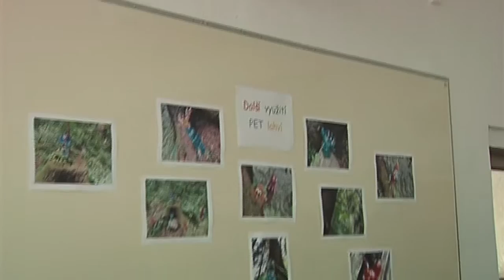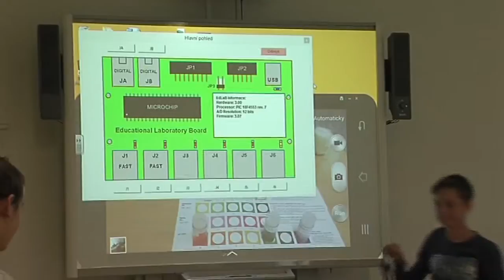Oldřišov - Otevření nové učebny